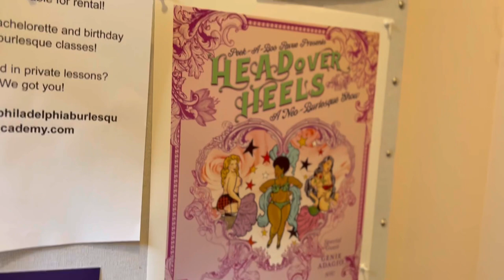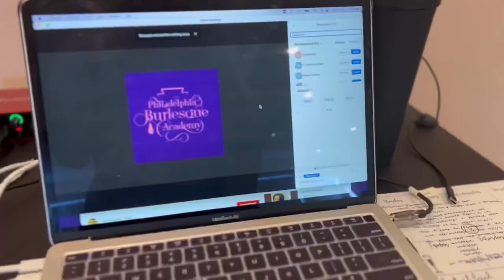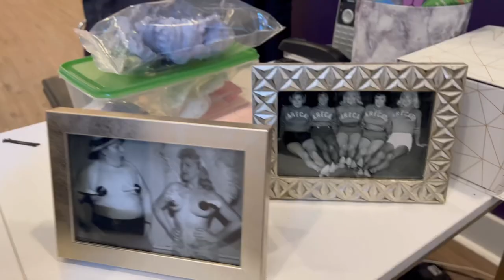SHOWGIRL VLOG| Black History Month BURLESQUE BASICS CLASS| Philadelphia Burlesque Academy!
Hello Sparkly People! ✨✨🙌🏾

I am so excited to be sharing some behind the scenes of my mist recent Burlesque Basics live class at Philadelphia Burlesque Academy!

Philadelphia Burlesque Academy
2101 East Huntingdon
Philadelphia, PA 19125
Philadelphiaburlesqueacademy.com

Thank you to Sophie Sucre and Ginger Leigh for having me in the studio! I had a blast!

Details coming shortly!

Instagram.com/missveravalentinaa
TikTok.com/missveravalentina

Thank you for your support! Your patronage of my channel is helping to finance my burlesque career so, be sure to watch ALL my videos 😉

Then go ahead and  comment to let me know what you want to see next!!